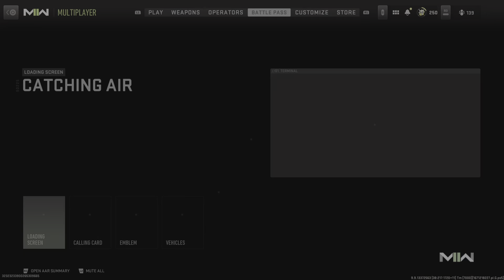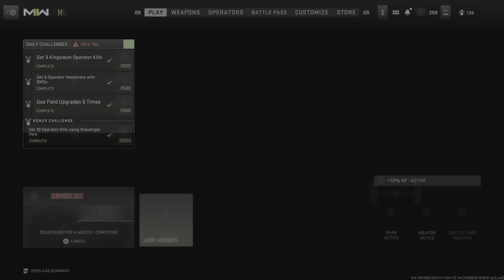Call of Duty: Modern Warfare II_20221216231454